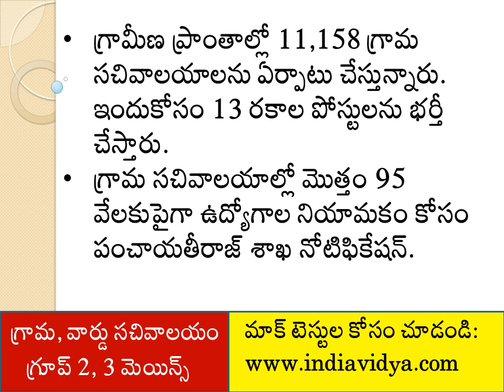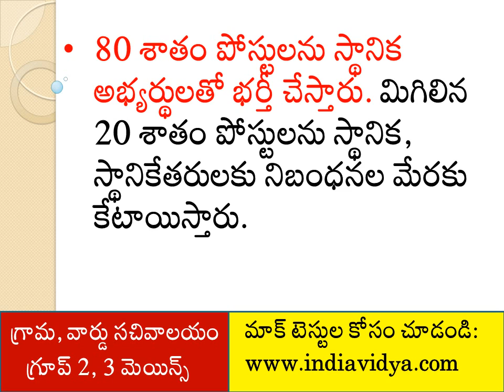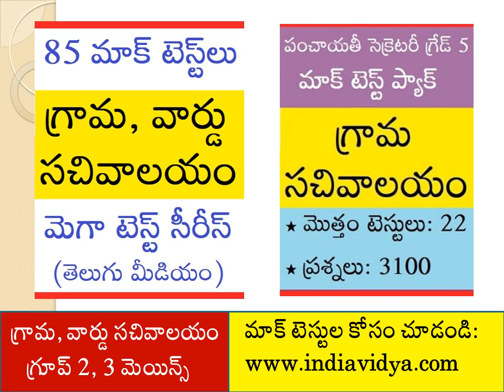Grama Harticulture Assistant | గ్రామ హార్టికల్చర్ అసిస్టెంట్ - Qualification | Exam Updates